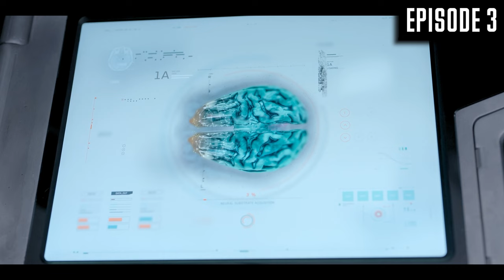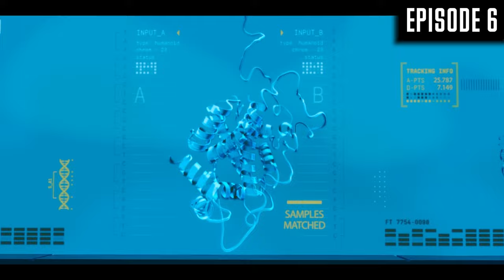Halo season 1-2 Recap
Season 3 of Halo is coming out soon, to refresh your memory watch a recap of season 1-2 of Halo. What was on the show Halo you will find out the following story. In the distant future, humanity has traveled to the stars, but met the alien race Covenant, hostile to humans. People start to lose the war and the local government decides to create Spartans - super pumped up soldiers. One of these Spartans is our hero named John, also known as Master Chief. In one mess he touches some mysterious ancient artifact that shows him some things.
In this video, you'll see an explanation of the ending of Halo, as well as the entire plot briefly or summarized to make it clearer. I present to you Halo season 1-2 recap. Enjoy watching it.